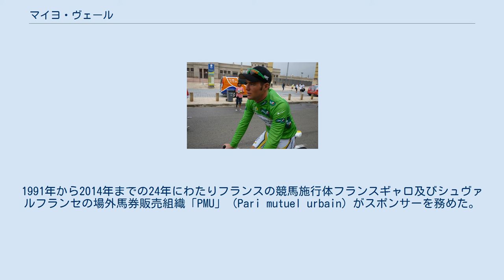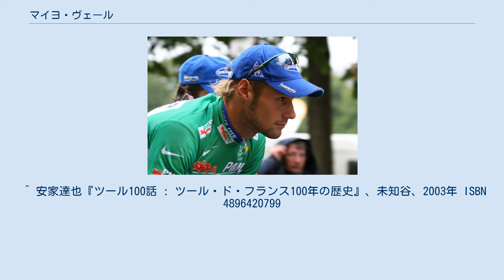マイヨ・ヴェール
2009年のツール・ド・フランスにて新しい色合いのマイヨ・ヴェールを着用したマーク・カヴェンディッシュ 2005年のツール・ド・フランスにてマイヨ・ヴェール（以前の色合い）を着用したトム・ボーネン マイヨ・ヴェール (maillot vert) は、自転車ロードレース・ツール・ド・フランスにおいて、「ポイント賞」に対して与えられる緑色のジャージである。
各ステージのゴール、およびステージ途中の中間スプリント地点の通過順位に応じてスプリントポイントが加算され、スプリントポイント1位の選手が着用の権利を得る。
 ツール50周年を記念して1953年に初登場。
色の由来は当時のスポンサーであった園芸用品メーカーの「ベル・ジャルディニエール」の芝刈り機から。
以降スポンサーが交代しても、スプリント賞ジャージは緑色だが、1968年に一度だけスポンサーの意向により赤色になったことがある。
1991年から2014年までの24年にわたりフランスの競馬施行体フランスギャロ及びシュヴァルフランセの場外馬券販売組織「PMU」（Pari mutuel urbain）がスポンサーを務めた。
PMUのスポンサー撤退により、2015年からはチェコの自動車メーカーシュコダ・オートがマイヨ・ブランのスポンサーから『昇格』した。
 2006年にはPMUのキャラバン隊が配布する大きな手の形をした段ボール製の応援グッズに、マイヨ・ヴェールを狙うトル・フースホフトが接触し右腕を3針縫うけがを負った。
この事故の影響か、2008年から応援グッズの素材がウレタン製に変更された。
 2008年からはジャージの色は少し明るい色に変更されている。
 ^ 安家達也『ツール100話 : ツール・ド・フランス100年の歴史』、未知谷、2003年 ISBN 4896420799